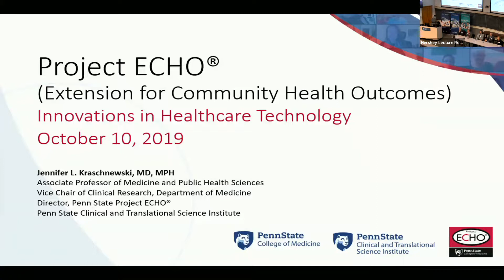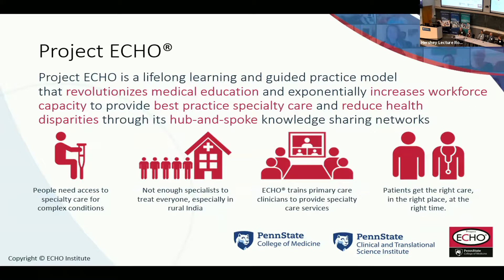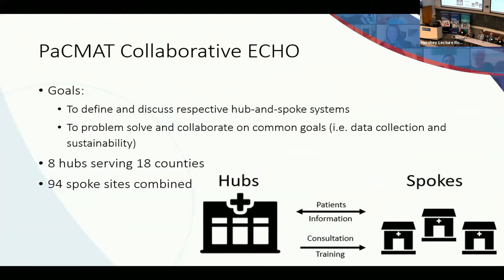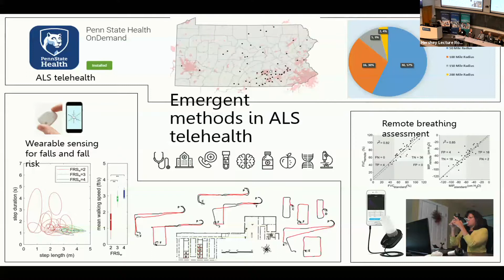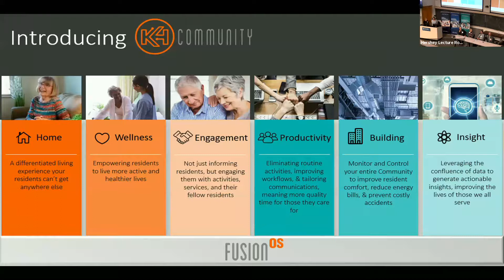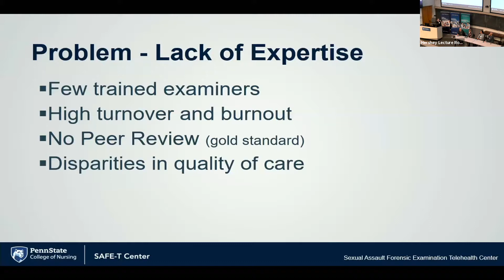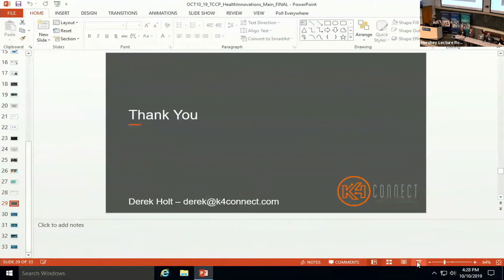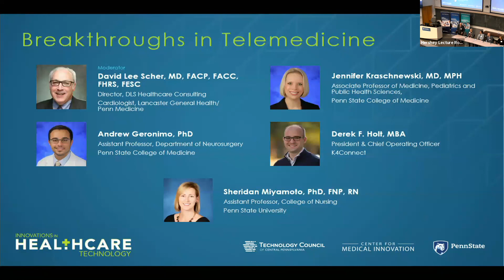Penn State College of Medicine Healthcare Tech 2019: Panel 2 – Breakthroughs in Telemedicine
Penn State is a member institution of BioStrategy Partners. Take a look at this recorded panel discussion from their Innovations in Healthcare Technology Conference 2019, held October 10, 2019 at Penn State College of Medicine. The event was hosted by the Center for Medical Innovation at Penn State College of Medicine, in collaboration with the Technology Council of Central PA and UPNext Fest 2019.

Panel 2: Breakthroughs in Telemedicine

Featuring:
David Scher, Cardiologist and Digital Health consultant, Lancaster General Health
Jennifer Kraschnewski, Associate Professor & Vice Chair for Research, Department of Medicine, Penn State Health
Andrew Geronimo, Assistant Professor of Neurosurgery, Penn State College of Medicine
Derek Holt, President and Chief Operating Officer, K4Connect
Sheridan Miyamoto, Assistant Professor, College of Nursing, Penn State University